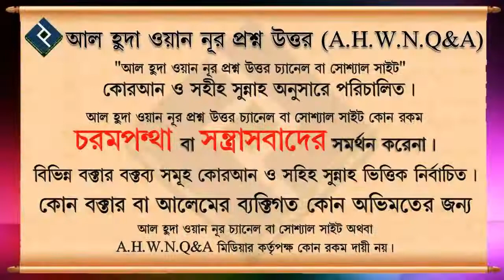নিজ গৃহে সালাম দেবার বিধান কি ᴴᴰ┇শায়খ আব্দুল হামিদ আল ফাইজী মাদানী